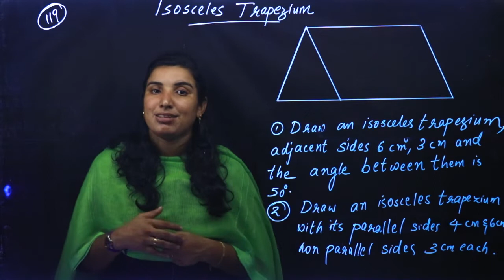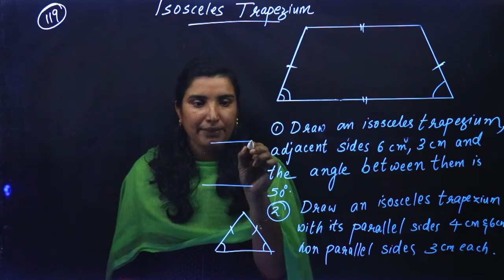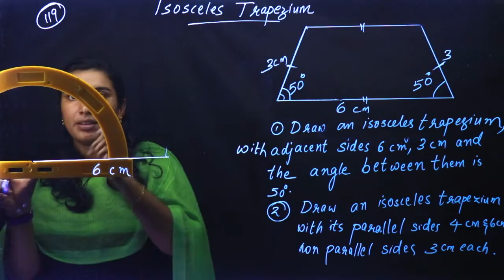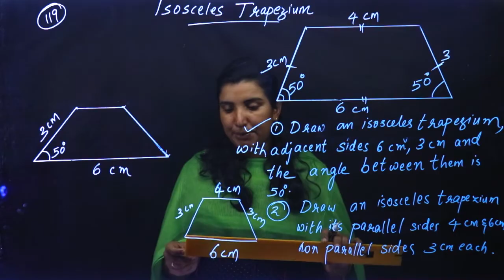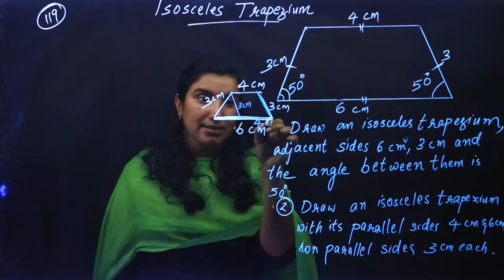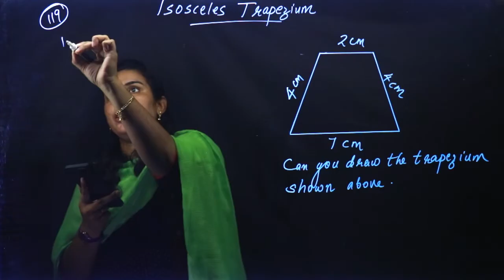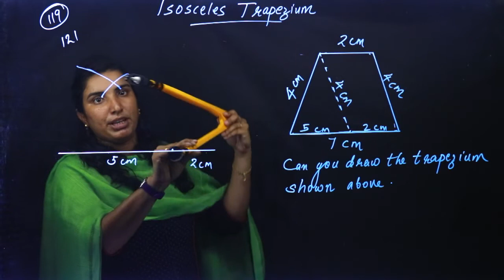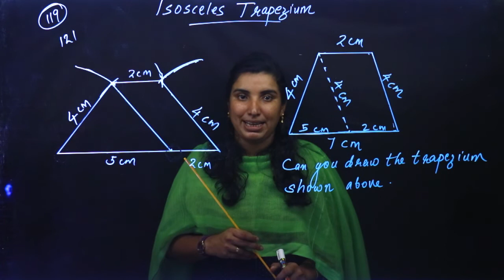Class 8 | Mathematics | Chapter 6 - CONSTRUCTION OF QUADRILATERALS | Kite Victers | Part 14 | AIMY